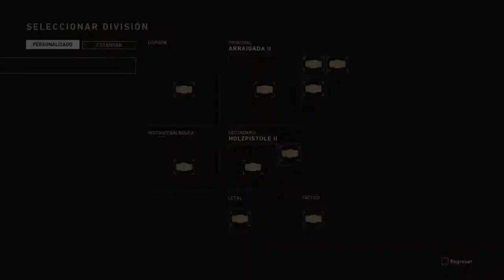Call of Duty®: WWII_Lo logramos Una buena Victoria en Egipto